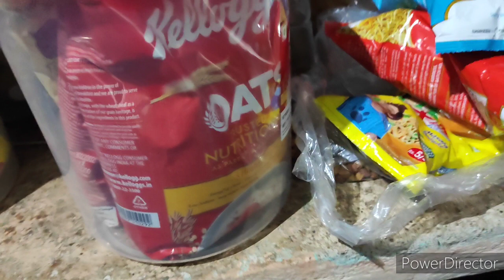মোৰ natural weight loss journey।।কেনেকৈ naturally ওজন কমাব?No gym no exercise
এই ভিডিঅ'টোত মোৰ weight loss journey share কৰা হৈছে ।skin & hair care related video সমূহ Niyordeepa Lifestyle Channel টোত ভবিষ্যতলৈও পাই থাকিব ।

My natural weight loss journey
My Weight loss journey
Easy & simple tips for weight loss